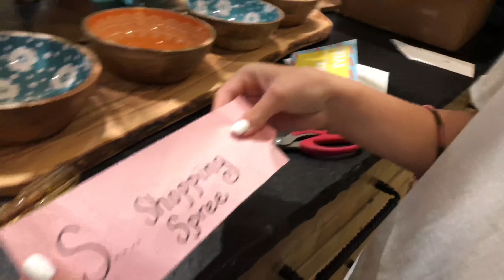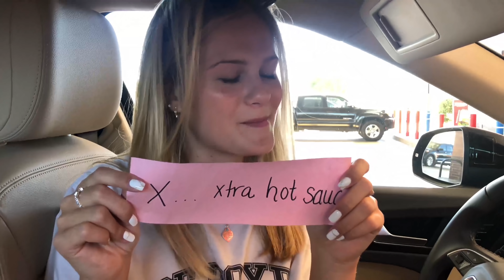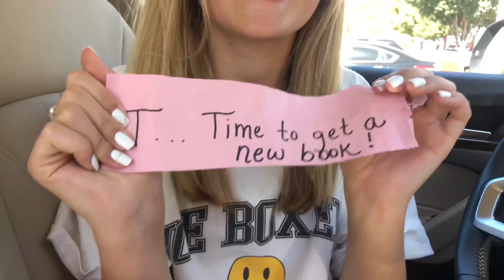The Spin with Darci Lynne #13 - Surprise Sweet 16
This week you’re coming along for some of my sweet sixteen celebrations. 🎉 I want to thank each and every person who made my birthday special this year ❤️